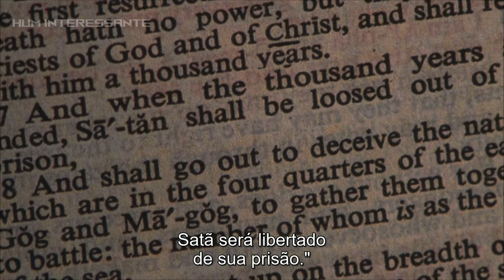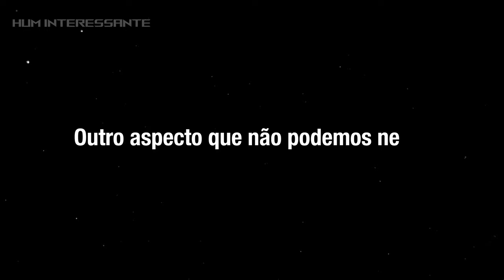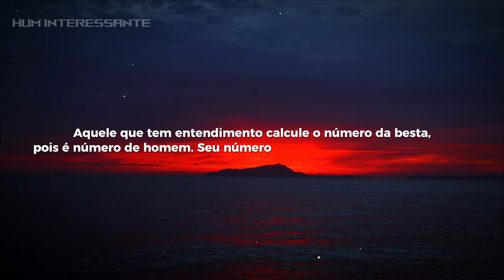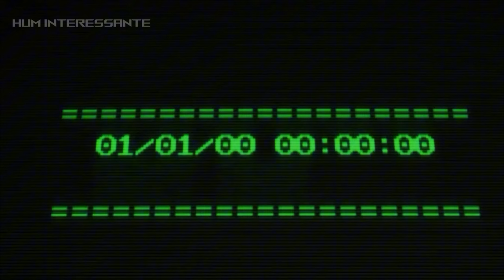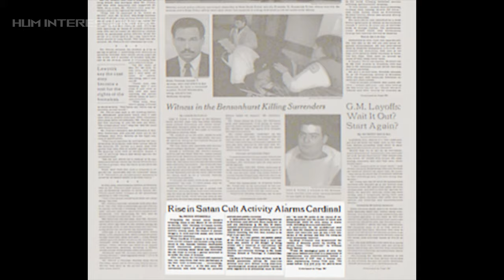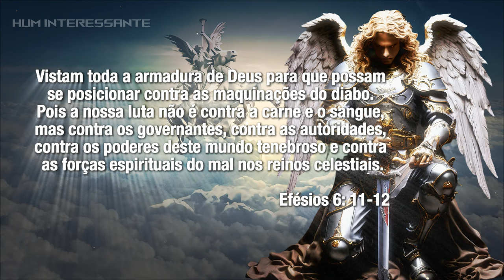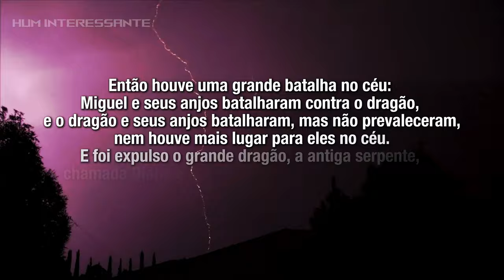FIM DOS DIAS - O que você não viu